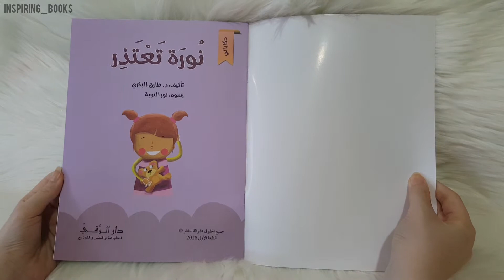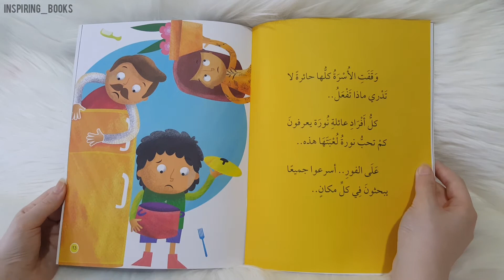دار الرقي - حكايتي - نورة تعتذر